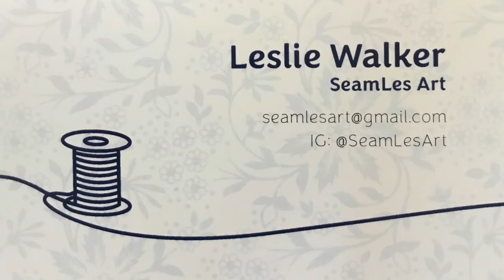Leslie Walker of Seamles Art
Leslie Walker creates usable handmade items combining her passion for horses and her love of leather and textiles with sewing, repurposing and up cycling. Leslie enjoys hunting for items that are no longer usable for original purposes thus saving them from being unnecessarily discarded. She purchases and reconditions harness leather into purse handles and leather coats into fabric and upholstery samples into purses, wristlets and totes.